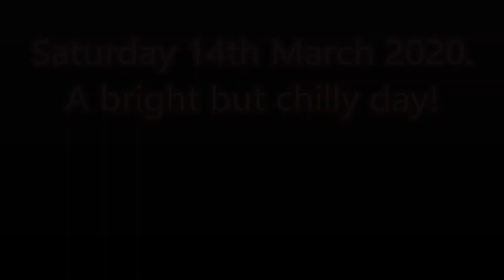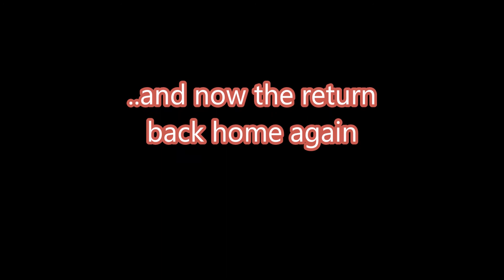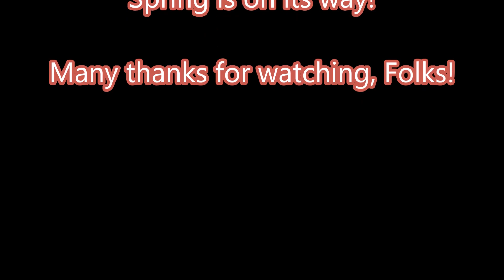Saturday 14th March 2020.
Shopping still needed to be done in the midst of the Corona Virus epidemic...
...and the chance to get out on the bike on a bright sunny day is always welcome!
..with added music!